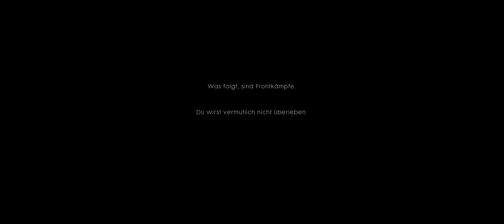BATTLEFIELD 1 #01: STAHLGEWITTER - Morgendämmerung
Case: MSI MPG Sekira 500X
Power Supply: be quiet! Dark Power Pro 11 850 Watt
Mainboard: MSI MPG Z490 Gaming Edge WIFI
CPU: Intel Core i9 10900K 10x 3,70GHz(5,30GHz) So.1200 Comet Lake 20 Threads
CPU Liquid Cooler: MSI MAG Coreliquid 360R
GPU: MSI GeForce RTX 3080 Ti GAMING X TRIO 12G
RAM: G.Skill Trident Z RGB DDR4 32GB PC 3200
SSD: 500 GB Samsung 970 Evo 2.5“
SSD: 500 GB Samsung 850 Evo 2.5”
SSD: 120 GB Samsung 840 Evo 2.5“
HDD: Western Digital WDBH2D0010HNC-ERSN 1TB
Monitor: Acer PREDATOR X34P G-SYNC 34” UWQHD 120Hz
Keyboard: Razer Blackwidow Chroma
Mouse: Razer Deathadder Chroma
Operating System: Windows 10